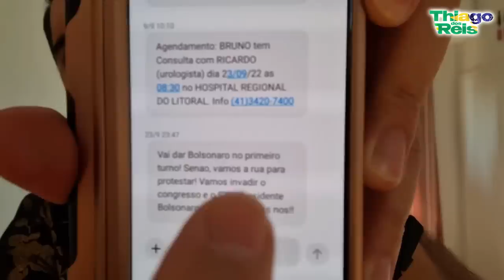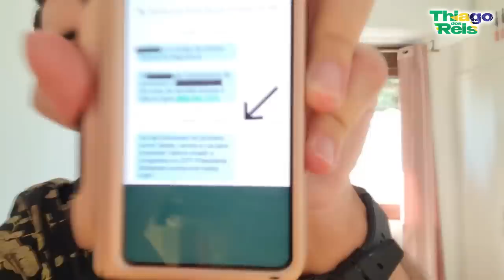B0LSONARO EM PÂNlCO COMETE CRlME!! ALEXANDRE AVISOU QUE VAI PRENDER!!!